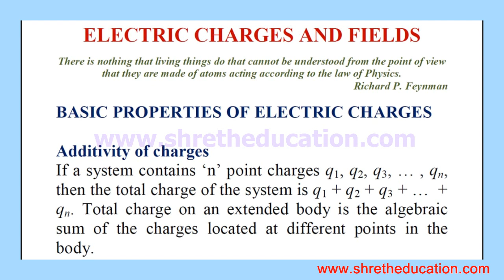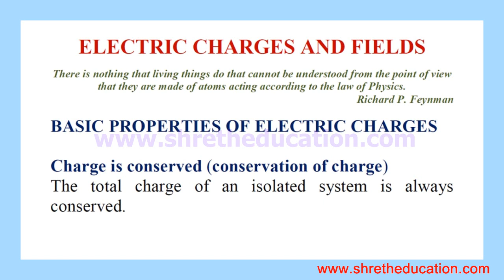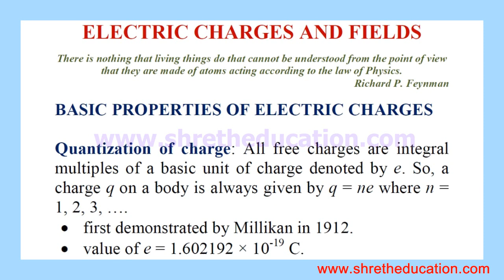Class XII 2. Basic properties of electric charge